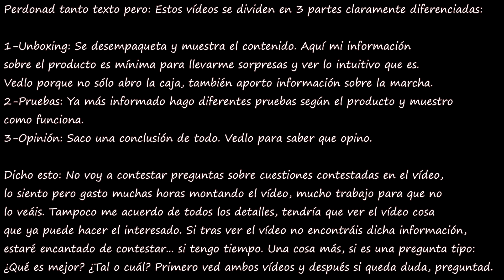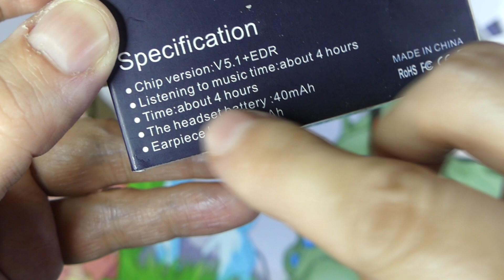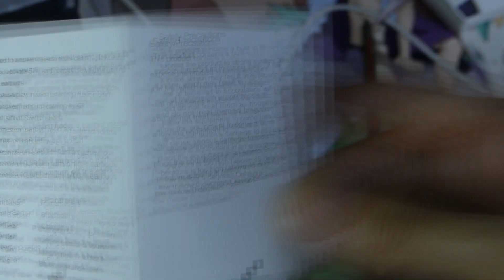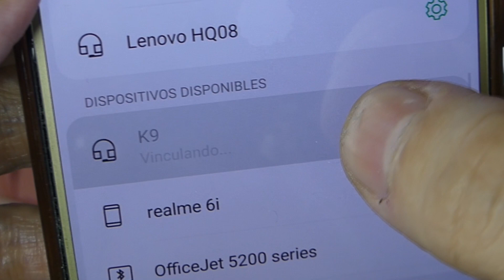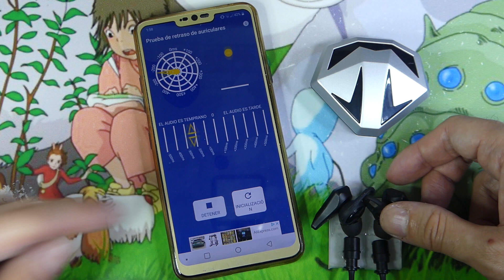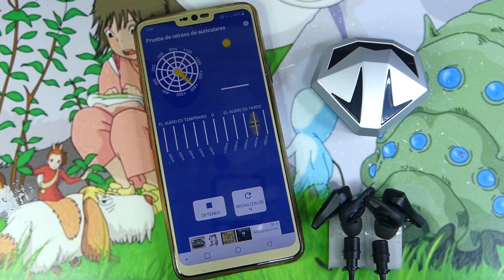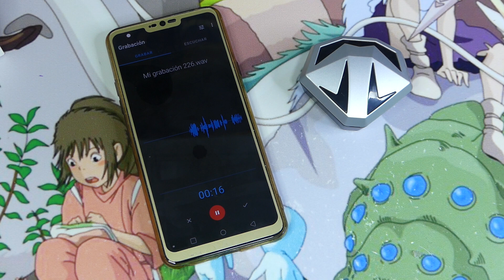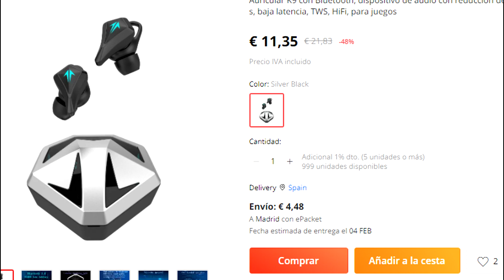Auriculares TWS gaming TWS-K9: Diamante en sucio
Analizando estos auriculares gaming tipo TWS, sin cables y sin marca real (aunque se encuentra entre otras como Kingstar) modelo TWS-K9.

Si los quieres los puedes adquirir aquí y me ayudáis a conseguir más dispositivos que analizar.

Aliexpress 0
Aliexpress 1
Aliexpress 2
Aliexpress 3
Aliexpress 4
Aliexpress 5
Aliexpress 6
Amazon España
Amazon Mexico
Amazon USA: No disponibles por el momento